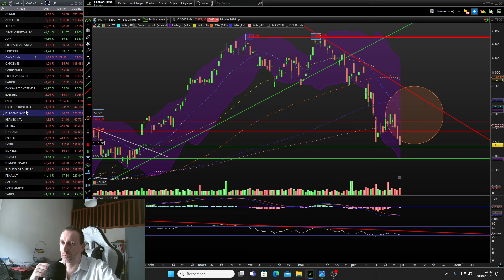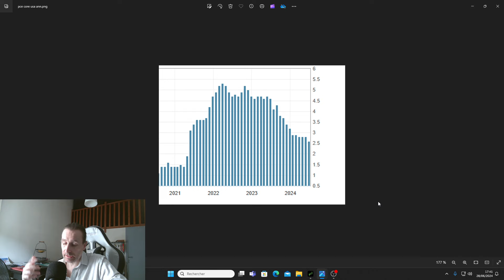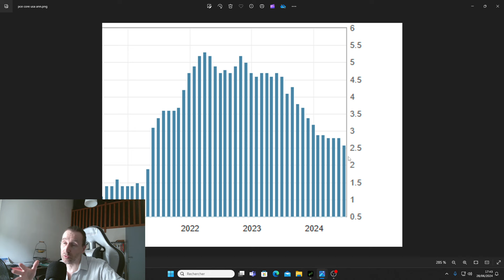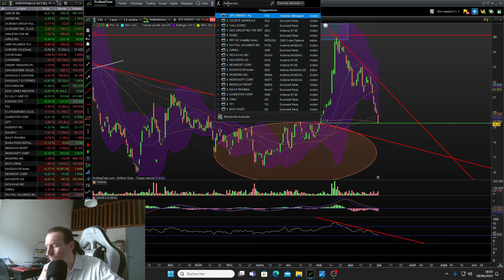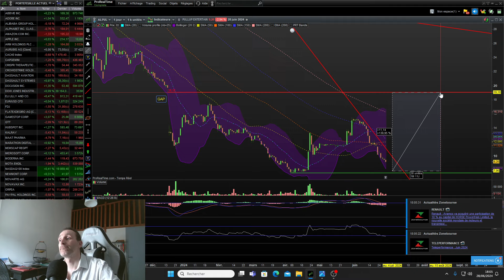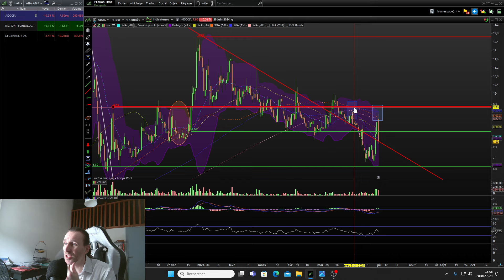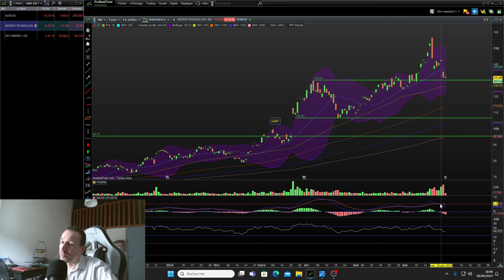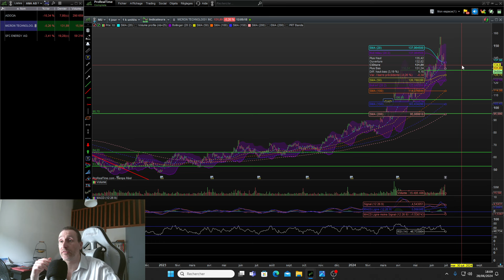Analyse technique bourse 28-06-24 : Krach sur le CAC ? VINCI, RUBIS, VALLOUREC, TF1, SFC, BITCOIN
Analyse techniques des actions et des indices en bourse. CAC40, risqué politique avec les élections législatives en France, chiffres macroéconomiques américain et européen. Actions à suivre et à acheter.

00:25 Elections législatives et CAC 40
05:13 Chiffres économiques PCE & IPC & PIB
07:34 L'OREAL
09:00 RENAULT

09:30 CRYPTOMONNAIE BITCOIN BTC

11:04 BOUYGUES
TF1
14:30 VINCI
16:45 GAMESTOP
19:10 RUBIS
20:42 GEO GROUP
23:00 VALLOUREC
25:17 SFC
27:48 PULLUP ENTERTAINEMENT

29:50 ACTIONS ABONNES
ADOCIA
MICRON TECHNOLOGIES